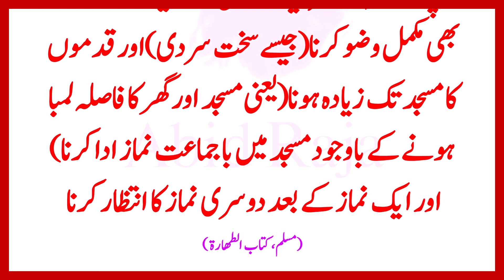Sakhat Takleef Main Wazu Qun Karna Cheay